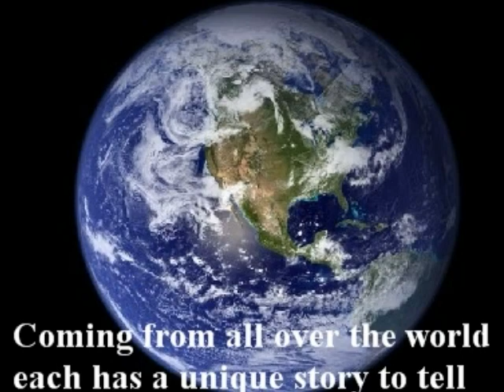nationscapitalcup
The Nations Capital Cup is a World Cup style mens soccer tournament that will raise money for the Latino Economic Development Corporation (LEDC) a 501 (c)(3) non-profit organization.  The tournament brings together the great multicultural population in the DC area in celebration of cultural diversity and the worlds most popular and unifying sport, soccer.  Tournament play will be from September 21st to September 26th at the Germantown Soccerplex.
These are some of the highlights from the 2008 Nations Capital Cup